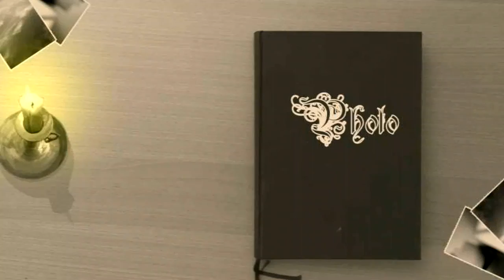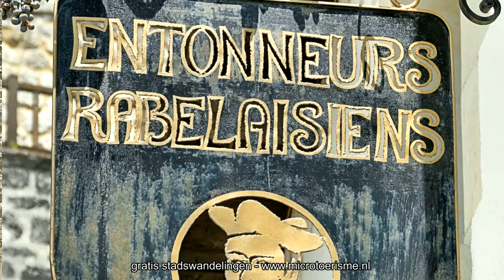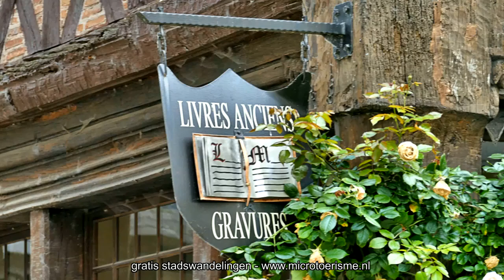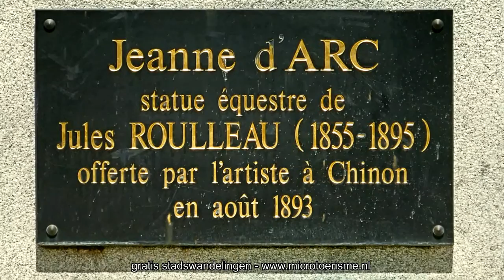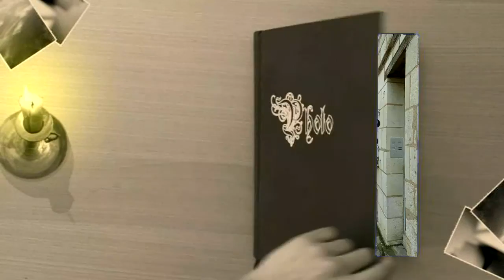ZichtOp: Chinon (F)